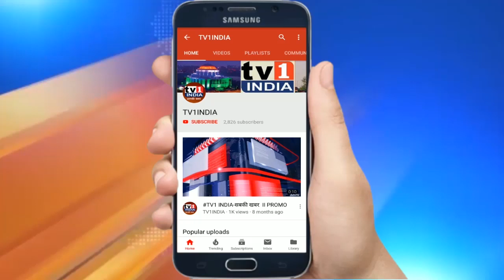NMMC BUDGET DISCUSSION : Digital होर्डिंग और खाली गालों से कमाई का सुझाव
NMMC BUDGET DISCUSSION : Digital होर्डिंग और खाली गालों की कमाई से Revenue बढ़ाने पर जोर
स्टैंडिंग में डिजिटल होर्डिंग और खाली गालों की रेंटिंग का सुझाव | सदस्यों ने कहा - बढ़ेगा मनपा का रिवेन्यू.नवी मुंबई मनपा द्वारा पेश 3850 करोड़ के बजट पर बुधवार को 8 सदस्यों की बहस चली. स्टैंडिंग कमेटी चेयरमैन नवीन गवते ने सदस्यों के सुझाव के बाद विश्वास जताया कि बजट में 400 से 500 करोड़ की बढोत्तरी की जा सकती है. पिछले साल के 4020 करोड़ के हवाई बजट के अनुपयोग के सवाल पर सभापति ने मनपा की विफलता को स्वीकार करते हुए दावा किया कि बजट रियलिस्टिक हो और शहर के विकास एवं जनता के कल्याण की योजनाएं सिर्फ किताबों में न रहे बल्कि जमीन पर साकार हो इसके लिए प्रशासन पर सख्ती बरती जाएगी.